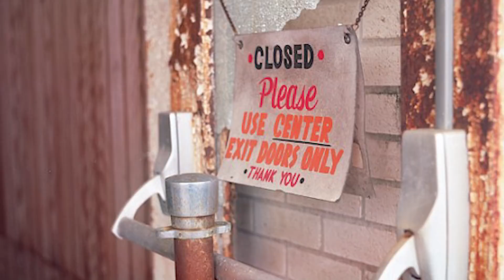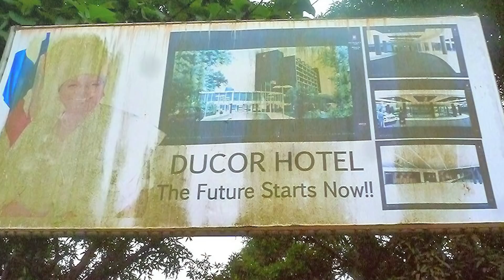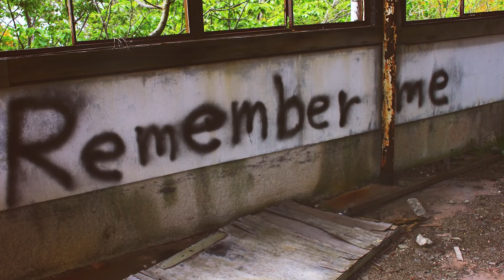10 ABANDONED HOTELS That Are Left in Ruins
There are many hotels and resorts located in some of the most luxurious places around the world. Each and every year guests stay in these hotels while on their summer holidays or honeymoons. But sometimes unforeseen events can leave these deluxe buildings completely abandoned, while mold and rodents are what’s left inhabiting the suites, ballrooms and indoor swimming pools. Today let’s explore these 10 ABANDONED HOTELS You're Not Allowed To Visit.
Credits:
010

Outro Credits:
Greenscreen Thunder Storm HD